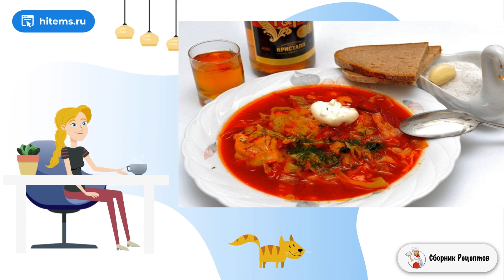Самый простой рецепт борща. Классические рецепты фото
Если вы не знаете самый простой рецепт борща, я вам все детально расскажу. Особенно он популярен во время поста и летом. Готовится он без мяса. Если не постничаете, в борщ добавляется сметана.

Ингредиенты:
Картофель — 4-5 Штук,
Помидоры — 2-5 Штук (или томатная паста),
Лук — 2 Штуки,
Морковь — 1-2 Штук,
Капуста — 500 Грамм,
Растительноемасло — 100 Грамм,
Свекла — 1Штук,

Вкусная домашняя рецепт с фото, Рецепт условиях, Домашний рецепт, Вкусный блюдо рецепт, Простые рецепты с фото пошагово, Простые рецепты с фото пошагово, Рецепты в домашних условиях быстро, 1 рецепт, Простой вкусный,